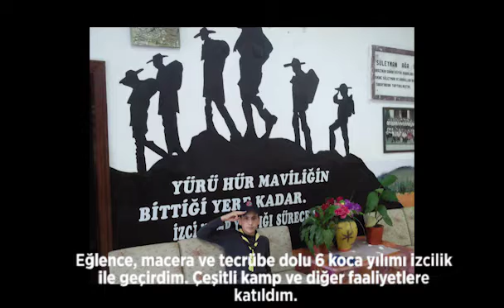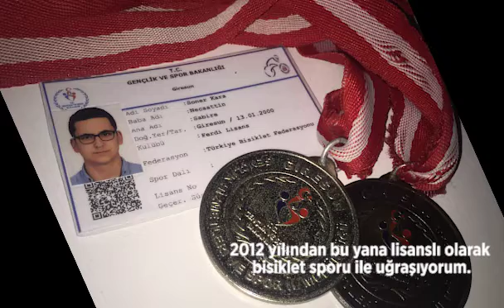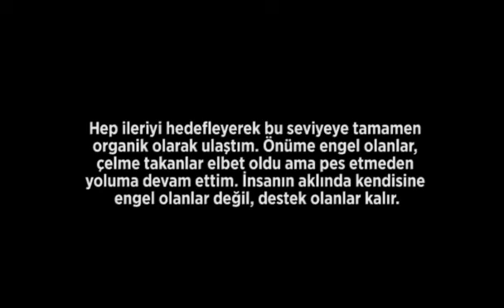ApplyBAU Başvuru Videosu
Bahçeşehir Üniversitesi, kabul sistemi ApplyBAU kapsamında kendimi tanıtmak için hazırlamış olduğum başvuru videosunu buraya bırakıyorum..